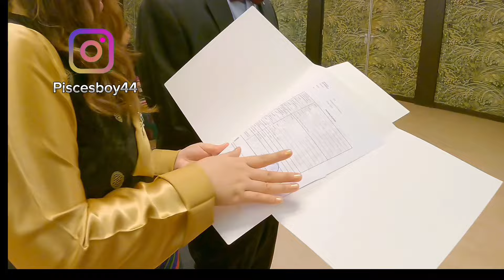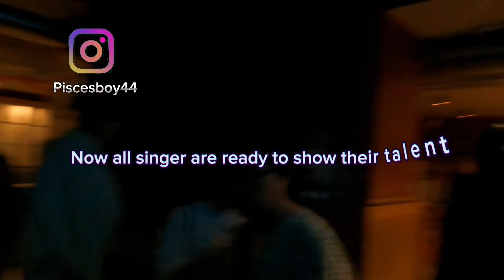Official Wedding day in Vienna